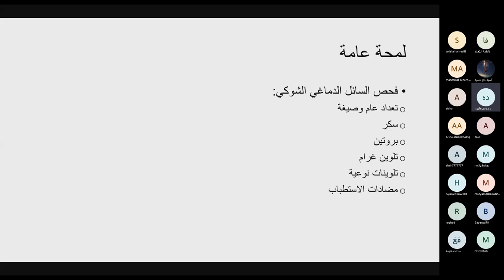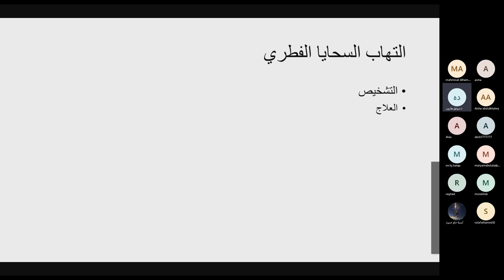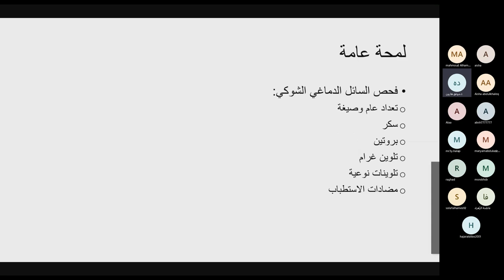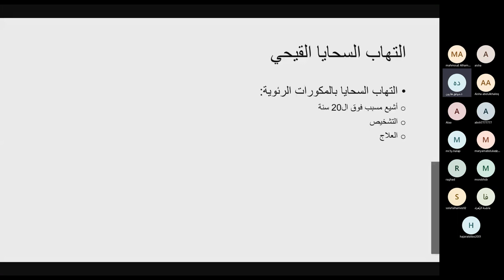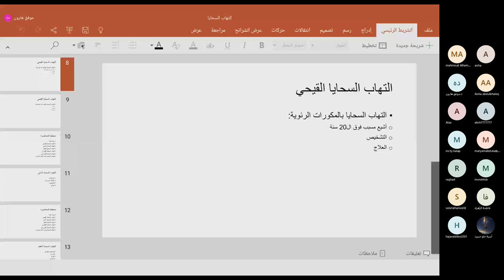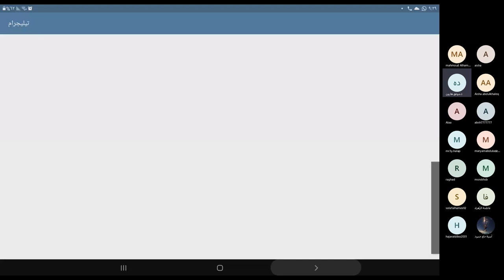إنتانات الجملة العصبية 1 - د.موفق هارون